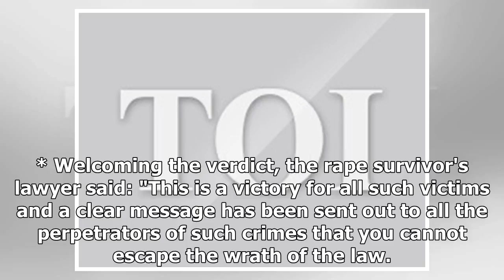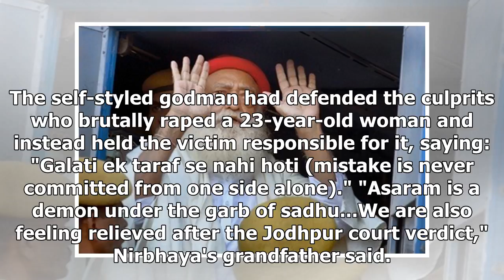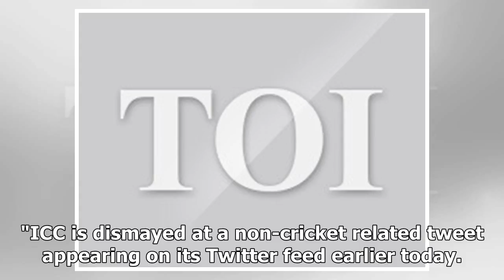Breaking News | Self-styled godman Asaram gets lifetime in jail: Top developments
The verdict of a lifetime in jail was slapped on self-styled godman Asaram Bapu for raping a 16-year-old girl at his ashram in August 2013.TIMESOFINDIA.COM | Updated: Apr 25, 2018, 22:03 ISTMadhya Pradesh chief minister Shivraj Singh Chouhan said the places named after Asaram would be rechristenedAsaram's lawyer said they would appeal against the sentence in a higher courtICC apologised for tweeting a sarcastic remark on a video showing PM Modi with the godmanPTI file photo of Asaram BapuThe ver...